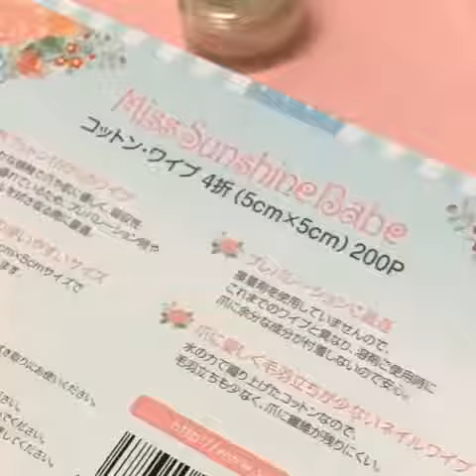Sunshine babe鏡面粉系列how to